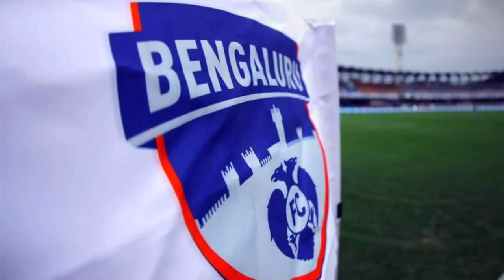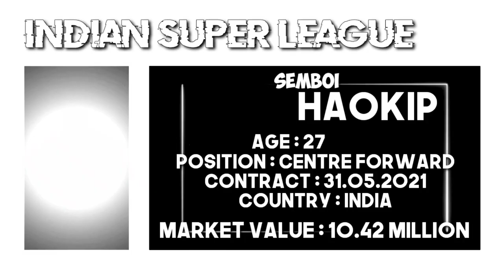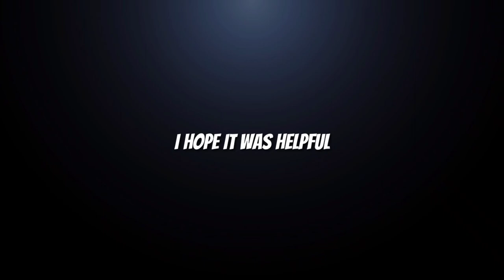ISL 2020-21 BENGALURU FC PRE SEASON SQUAD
BENGALURU FC PRE SEASON SQUAD 2020-21 SEASON. Bengaluru FC New Squad for ISL season 7. Bengaluru fc squad 2020-21 for the upcoming season. ISL Bengaluru fc Full Squad for Hero INDIAN SUPER LEAGUE 2020-21. This year Bengaluru fc signed some experience players for the upcoming season. As NISHU KUMAR Signed for Kerala Blasters. Albert Searran, Rapheal Agusto are not available for this season. Bengaluru fc made some good Transfers they Signed AJITH KUMAR as the replacement for Nishu Kumar. They Signed CLEITON SILVA from THAI LEAGUE. Last season CLEITON was the top scorer in THAI LEAGUE. His Market value is 45.83 MILLION. They also signed KRISTIAN OPSETH from A-League club ADELAIDE GLORY and FRAN GONZALEZ from MOHUN BAGAN CLUB. Bengaluru fc also signed some exciting INDIAN TALENTS.
INDIAN PLAYERS TO WATCH OUT FOR - JOE ZOHERLIANA, LEON AUGUSTINE, AJITH KUMAR and more players.

Video information : Google & Photos from images App